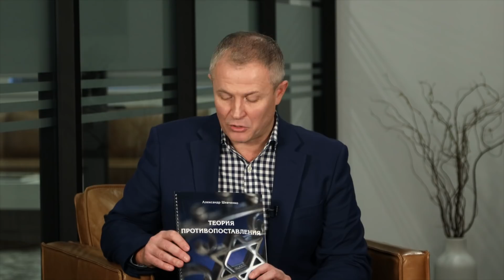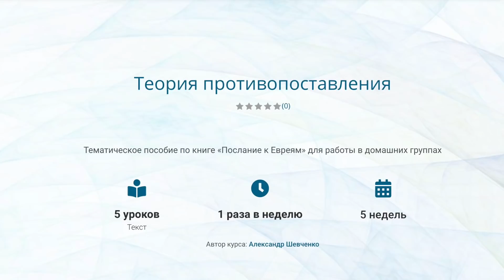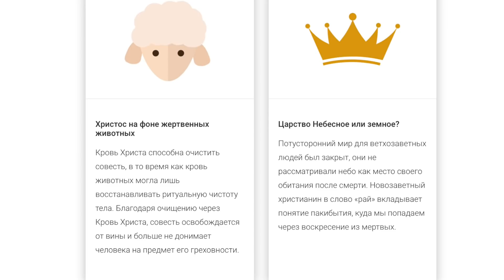Подростки: реакция на критику. Вопросы и ответы. Александр Шевченко.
Регистрация на курсы: Теория противопоставления
Скачать приложение:
Мобильное приложение